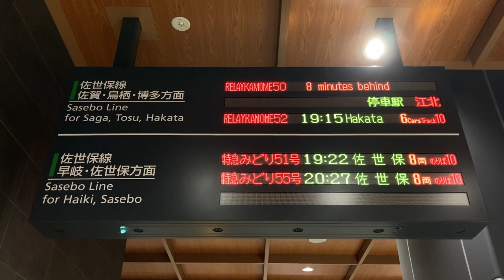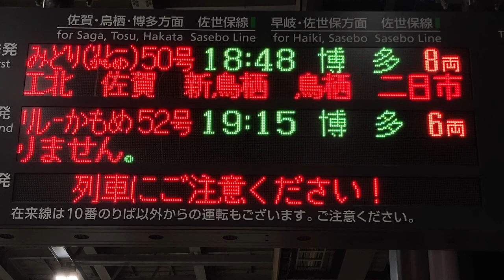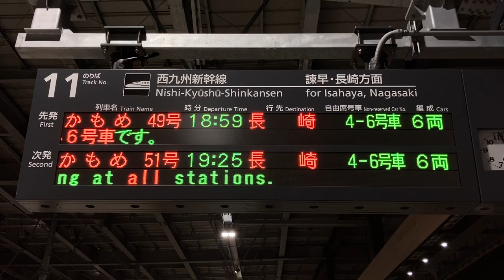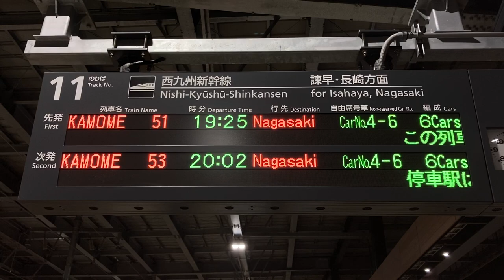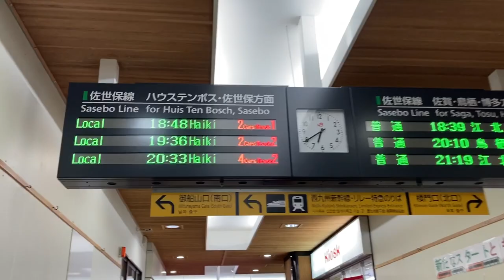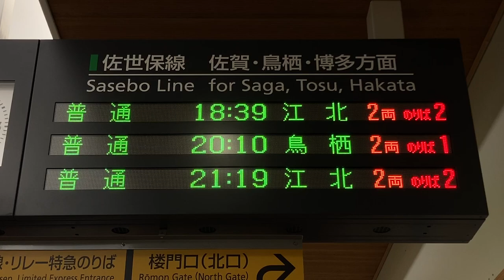JR九州 西九州新幹線 武雄温泉駅 改札口・ホーム 発車標(LED電光掲示板) カルチ角ゴシック体24x24スクロール表示拡大もあり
0:00 新幹線改札口
1:32 新幹線ホーム
4:46 在来線改札口
5:08 在来線ホーム